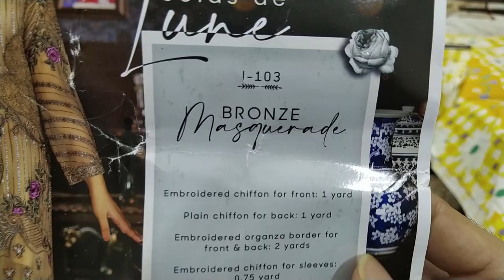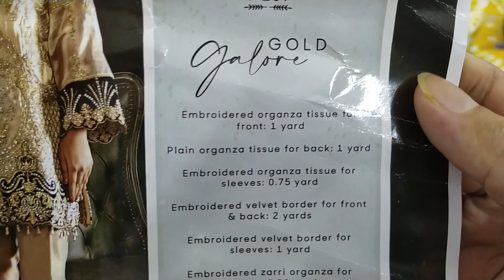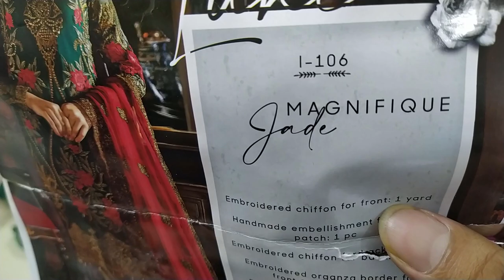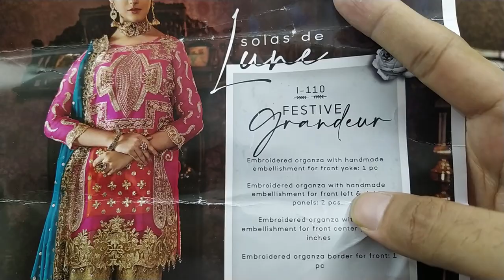Pakistani Festive Collection Party Wear Dress in Bangladesh | Imrozia Premium Brand 2020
Welcome to Firdous Collection. Firdous Collection is Our Official Youtube channel. You can find Pakistani Unstitch Dresses for Women on our Showrooms. We sell all kinds of catalog dresses including Pakistani party wear dresses, Pakistani cotton dresses, Pakistani boutique dresses, Pakistani bridal collection in our showroom.

We have three showrooms with YouTube channel, the first one being at Suvastu Aroma Center Elephant Road, the second at Elephant Road's Eastern Mollika Shopping Complex and the third branch is at Gulshan's Pink City Shopping Complex.

AVAILABLE BRANDS
1. Firdous
2. Johra
3. Tawakkal
4. Guljee
5. Rang Rasia
6. Sana Safinaz
7. Zainab Chottani
8. Maryum N Maria
9. Maryam's
10. Khoobsurat
11. Noor
12. Motis
13. Ramsha
14. Zebtan
15. and so more...

***QUERIES***
1) We are Pakistani Unstitched Ladies Dress Importer, Retailer & Wholesaler in Dhaka Bangladesh.
2) We Sell 100% Original Pakistani Dresses with a guarantee.
3) We have all Pakistani new dress 2020 for the girls/Women in Bangladesh.
4) We are a Brand for Pakistani Party Wear Dresses Collection.
5) We have all the Pakistani latest Catalog Dresses 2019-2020.
6) Everyone should buy a Pakistani dress at the best price from our Outlets.
7) We have also digitally printed Three piece lawn Price at Cheap Price.
8) Pakistani cotton embroidered party wear or simple embroidered dresses also available here.

 3rd Outlet:
Dhaka-1212.

== WHOLESALE OUTLET ==
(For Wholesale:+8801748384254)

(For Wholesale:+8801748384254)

ফিরদৌস কালেকশন এ আপনাদের স্বাগতম। ফিরদৌস কালেকশন হচ্ছে আমাদের অফিসিয়াল চ্যানেল। আমাদের শোরুম গুলোতে আপনারা পাচ্ছেন মহিলাদের জন্য পাকিস্তানি আনস্টিচ ড্রেস। আমরা আমাদের শোরুম এ সবরকম পাকিস্তানি পার্টি ওয়্যার ড্রেস, পাকিস্তানি সুতি ড্রেস, পাকিস্তানি বুটিক ড্রেস, পাকিস্তানি ব্রাইডাল কালেকশন সহ সব রকম ক্যাটালগ এর ড্রেস বিক্রয় করে থাকি।

আমরা সরাসরি পাকিস্তান থেকে ড্রেস গুলো ইমপোর্ট করে থাকি তাই আমরা আপনাদের দিচ্ছি অরিজিনাল পাকিস্তানি ড্রেস এর নিশ্চয়তা।

আমাদের ইউটিউব চ্যানেল ছাড়া মোট তিনটি শোরুম রয়েছে যার প্রথম টি হচ্ছে সুভাস্তু এরোমা সেন্টার এলিফেন্ট রোড এ, দ্বিতীয় টি হচ্ছে এলিফেন্ট রোড এর ইস্টার্ন মল্লিকা শপিং কমপ্লেক্স এ এবং তৃতীয় শাখা টি হচ্ছে গুলশান এর পিঙ্ক সিটি শপিং কমপ্লেক্স এ।

***উপলব্ধ ব্র্যান্ডগুলি
১/ ফিরদৌস
২/ জোহরা
৩/তাওয়াক্কাল
৪/ গুলজি
৫/ রাঙ রাসিয়া
৬/ সানা সাফিনাজ
৭/ জয়নব চোটানি
৮/ মারিয়াম এন মারিয়া
৯/ মারিয়ামস
১০/ খুবসুরাত
১১/ নূর
১২/ মতিস
১৩/ রামশা
১৪/ জিবাইশ
১৫/ জেবতান সহ সব ধরণের ব্র্যান্ড এর ড্রেস।